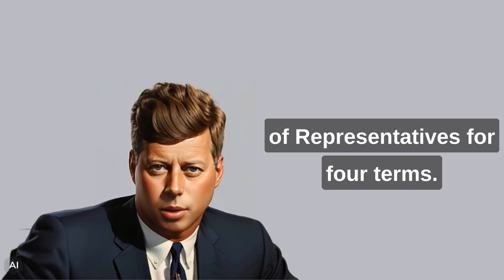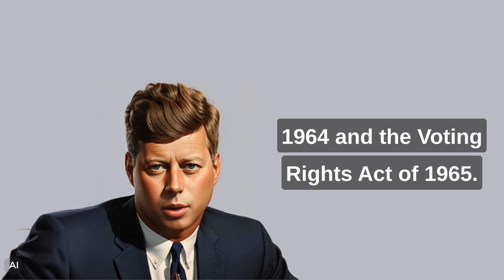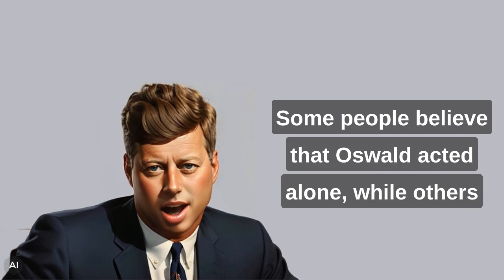Life - John F. Kennedy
Step into the world of 'Life - John F. Kennedy', a visual journey exploring the life, times, and profound influence of America's 35th President. Our channel offers an immersive experience with rare videos, firsthand accounts, and expert analyses. Delve deep into JFK's early days in Boston, his charismatic campaigns, the challenges and triumphs of his presidency, and his enduring legacy. Perfect for history buffs, students, or anyone passionate about the stories that shape our world. Experience history like never before and get inspired by the vision and determination of JFK.

John F. Kennedy